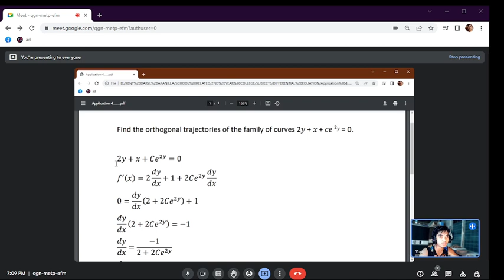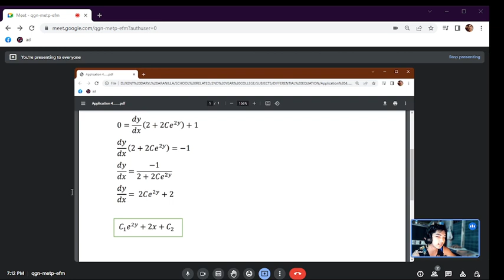Orthogonal Trajectories Example no 4 Aranilla, Kent Daryl M